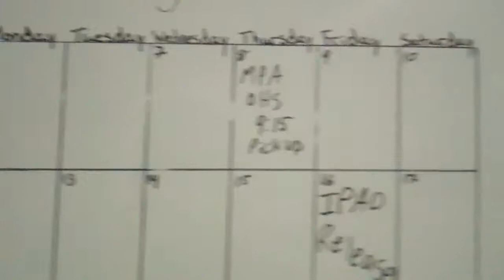DailyVlog 69- SCHoolio